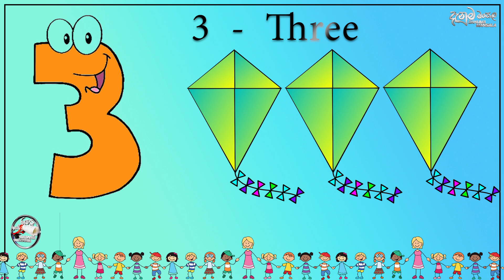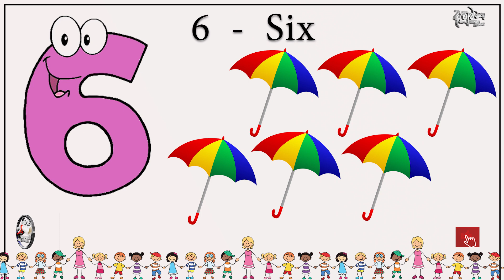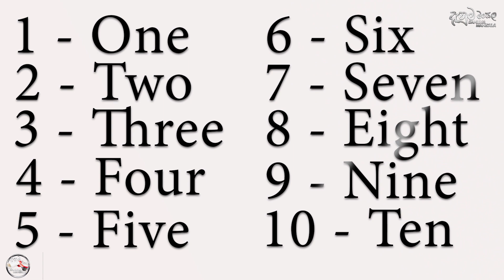Let's Learn Numbers ( 1 to 10) in English - ඉලක්කම් ඉගෙනගනිමු ( ඉංග්‍රීසියෙන් )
Let's Learn Numbers ( 1 to 10)  in English
ඉලක්කම් ඉගෙනගනිමු ( ඉංග්‍රීසියෙන් )

Danuma Mansala - දැනුම මංසල